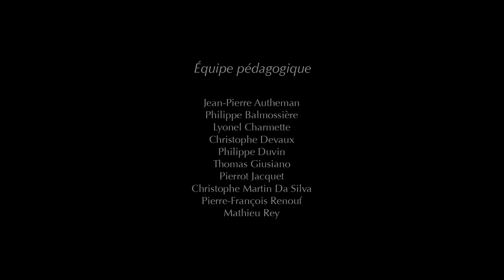The Egyptian Pyramids Best Funny Animated Short Film Full HD 1